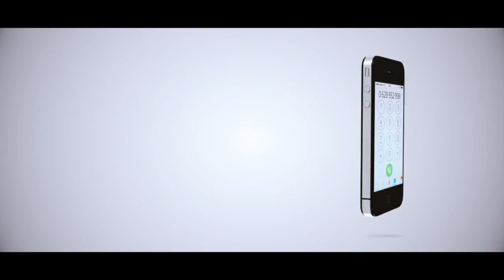MAKAMU WA RAIS KUZURU KIGOMA KWA SIKU NNE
Makamu wa Rais wa Jamuhuri ya Muungano wa Tanzania, Samia Hassan Suluhu anatarajia kuwasili mkoani Kigoma Septemba 8, kwa ziara ya kikazi ya siku nne.
Akizungumzia ujio huo Septemba 5, ofisini kwake mkuu wa mkoa huo Emmanuel Maganga, amesema makamu huyo wa Rais atawasili mkoani humo kuanzia Septemba 8 hadi 11 na kutembelea wilaya  ya Kigoma mjini, Uvinza, Kasulu na Buhigwe.